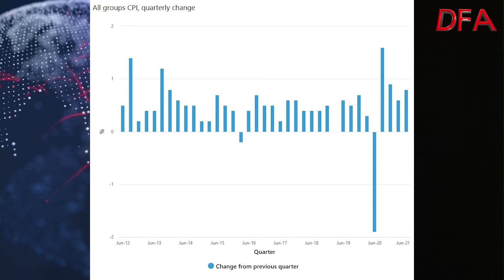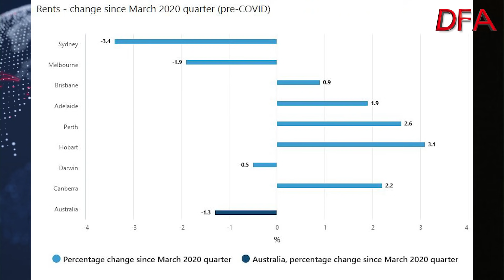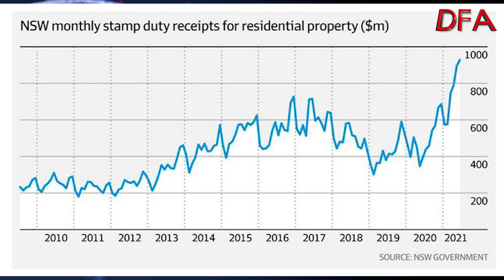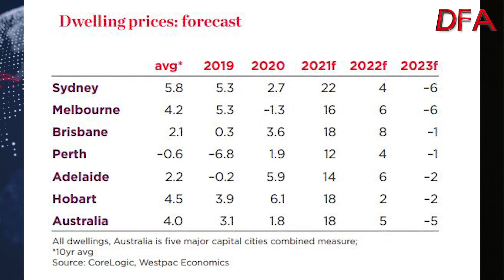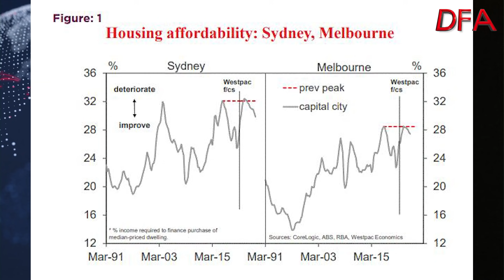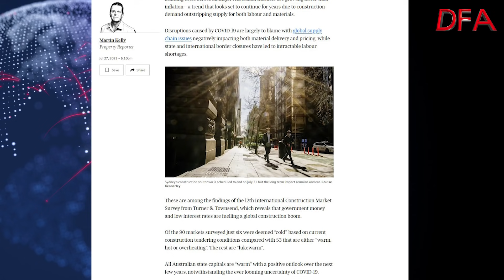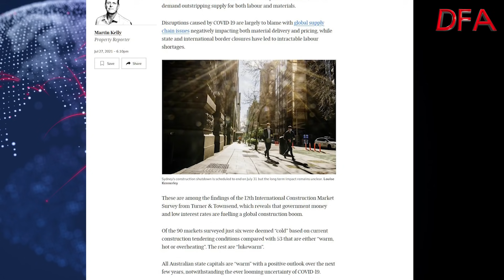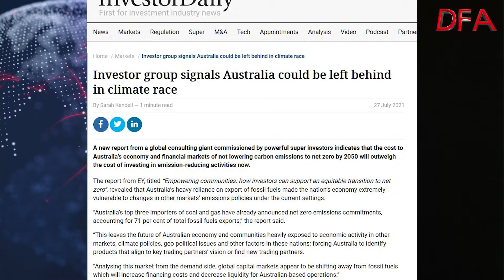Price Booms And Then What? Property Signs 28th July 2021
In today's show we look at the latest CPI data for the June 21 quarter, reflect on NSW’s booming stamp duty take, visit Westpac’s thoughts on future property price movements, and also look at soaring construction costs, and a recent report which says that Australia’s heavy reliance on export of fossil fuels made the nation’s economy extremely vulnerable to changes in other markets’ emissions policies under the current settings.